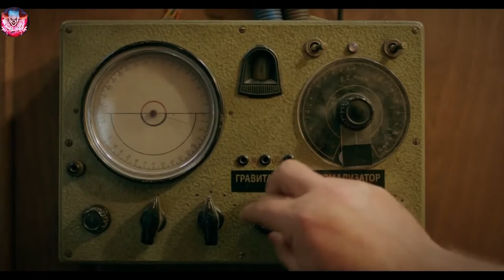When Earth has no Gravity | Getting Fat in a Healthy Way Movie Explain in English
In a dystopian world where Earth's gravity has been weakened, anyone weighing less than 120 kilos flies off into space. The skinny Constantine must live his whole life inside, until a plump woman moves in next door and changes everything.

8 Comments